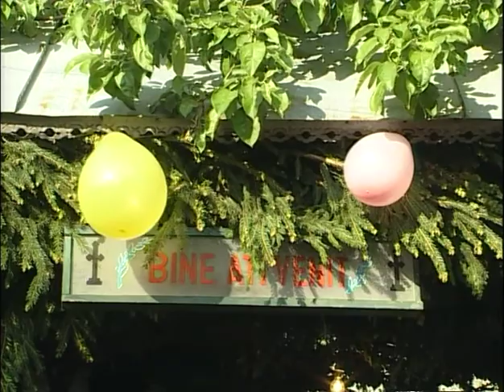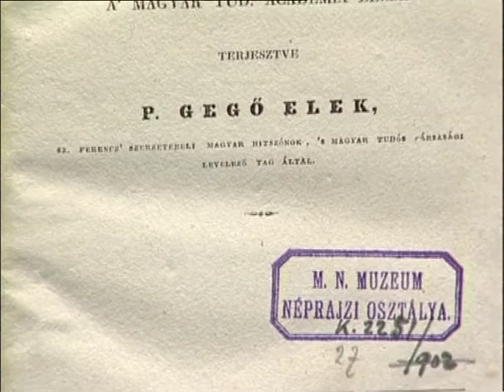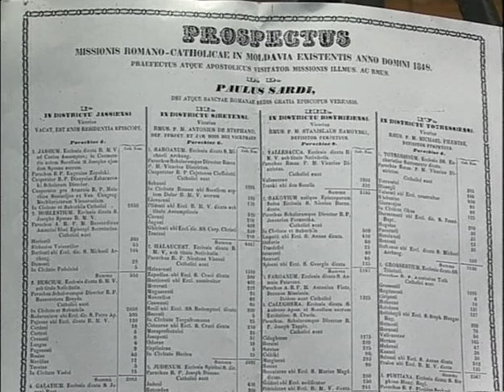Én istenem hová leszünk